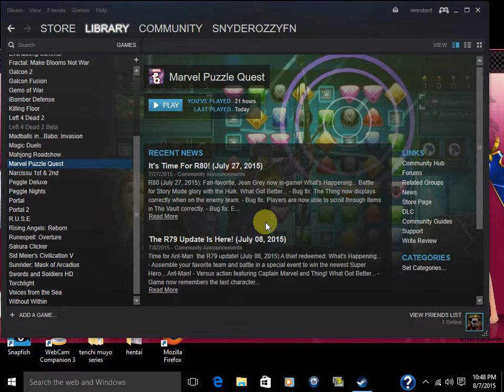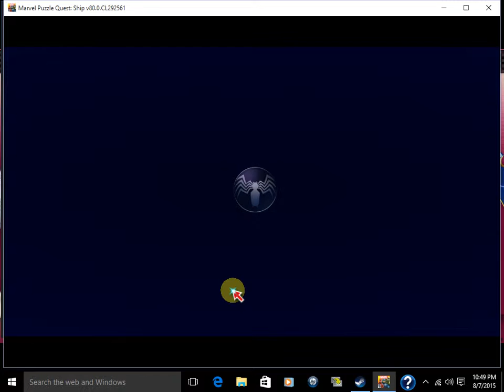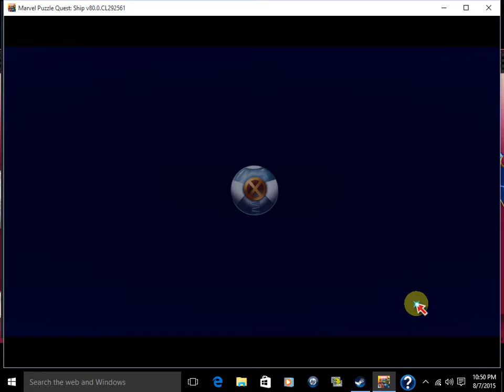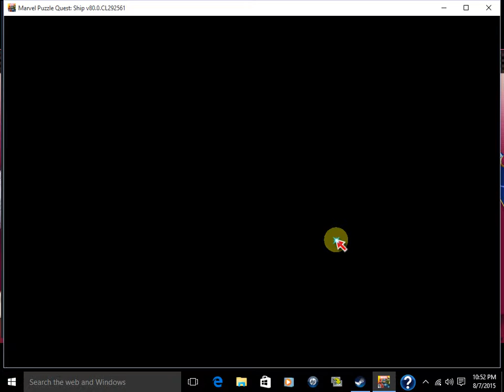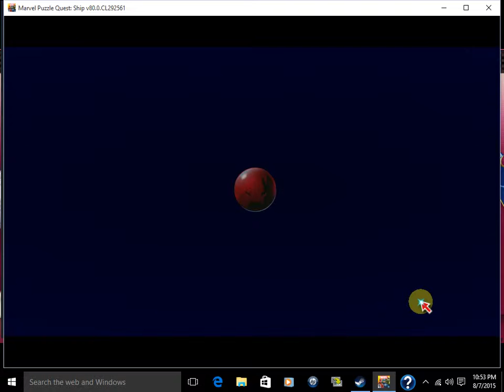Marvel Puzzle quest game play